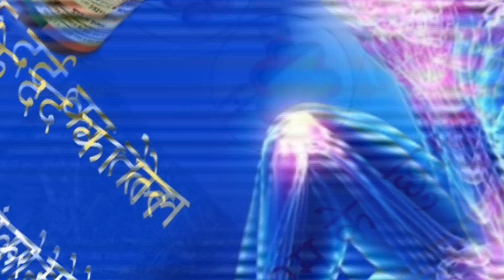CCTV | बदमाशों की गुंडागर्दी, दुकान पर पत्थरबाजी करते दुकानदार के साथ मारपीट! दुकानदार गंभीर जख्मी!